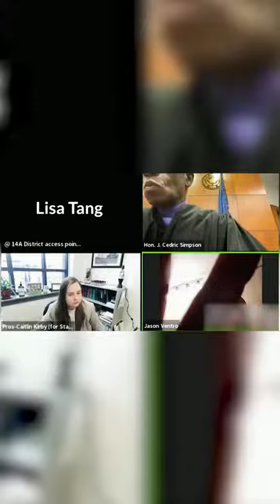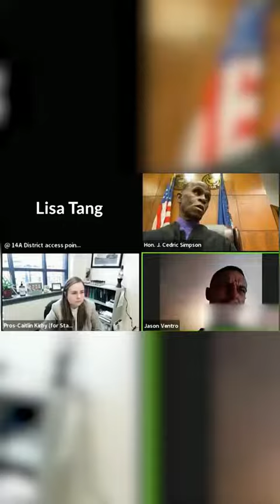GUY LIGHTS UP DURING COURT HEARING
Find the tiktok @A&E Television Network